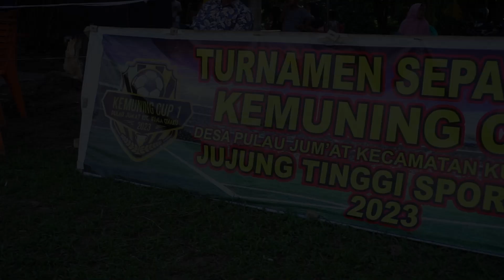ADU PENALTI ADU SELEBRASI 🔥 SEI BERINGIN VS HARKINDA FC 🔥 KEMUNING CUP desa PULAU JUM'AT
Assalamualaikum Selamat datang di Channel YouTube Ronolab Tv
yang dimana ronolab tv meliputi turnamen TARKAM atau LIGA sekitar INHU

yang ingin berdonasi di channel youtube ronolab link di bawah ya :

Untuk boking Live Streaming / Konten Olahraga Langsung klik Link wa di atas yaa